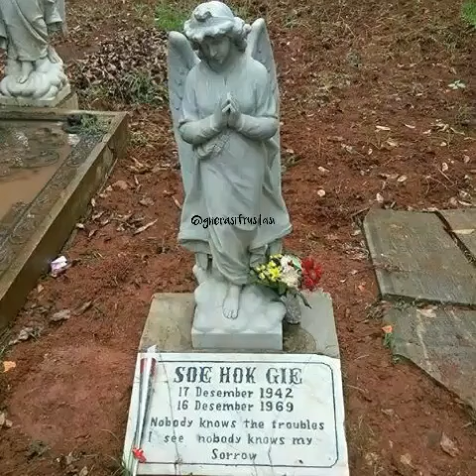Soe Hok Gie sekali lagi..